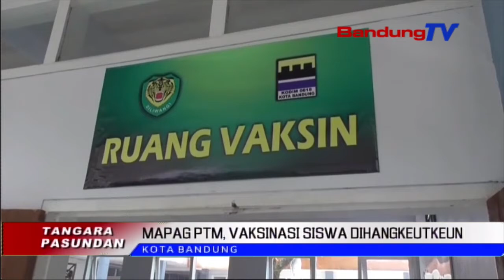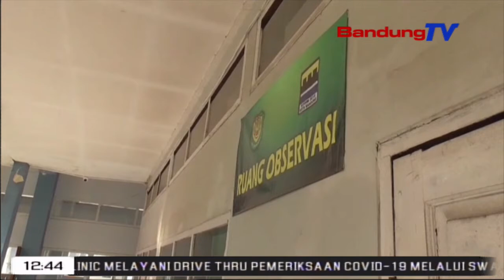Mapag PTM, Vaksinasi Siswa Dihangkeutkeun | TP | BANDUNGTV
TP | BANDUNGTV | ASTRI CAHYANI | Pembelajaran Tatap Muka Anu Rarancangna Dilarapkeun Dina Bulan September, Ngarojong Dihangkeutkeunana Vaksinasi Keur Siswa SMP Tur SMA. Salasahijina Dikokolakeun Ku Kodam Tiga Siliwangi. Minangka Tarekah Keur Nyinglar Ririungan, Vaksinasi Dilakonan Di Hiji Sakolaan, Anu Dijarugjug Ku Siswa Ti Sakolaan Sejen, Make Treuk Tentara.